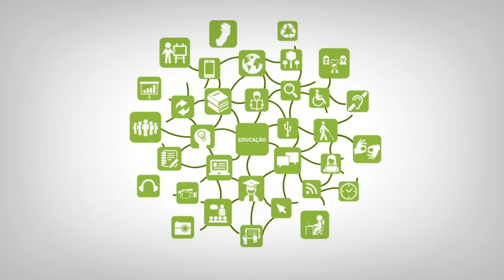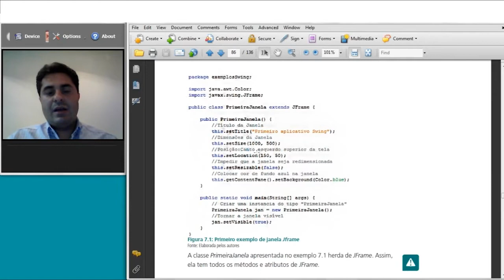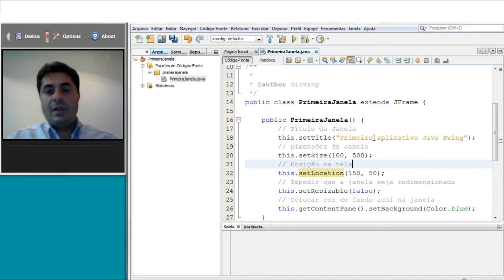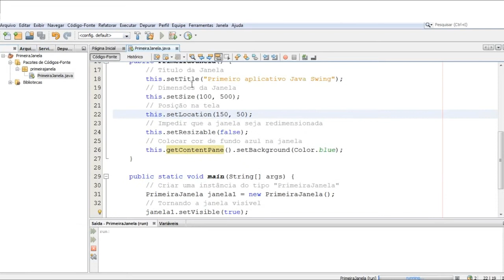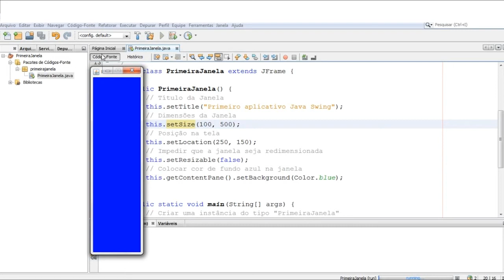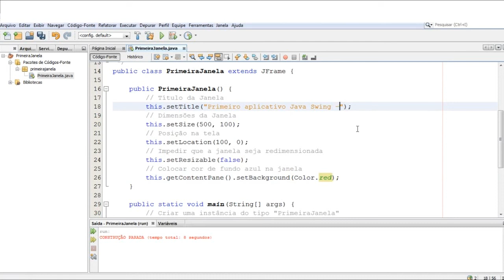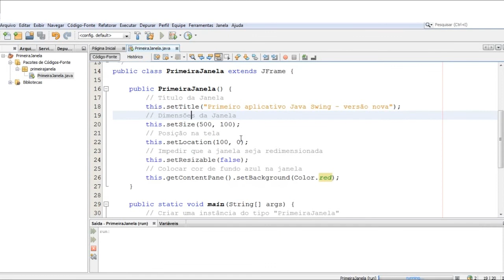Tutorial - 7.2JFrame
Curso: Técnico em Informática
Disciplina: Programação Orientada a Objeto
Professor: Giovany Frossard Teixeira
Semana: 7